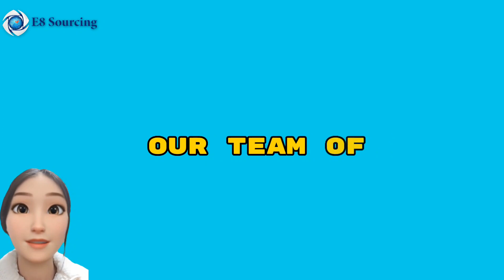The Risks of DDP Shipping from China A Case of Confiscated Goods in Belgium on March 28 2023